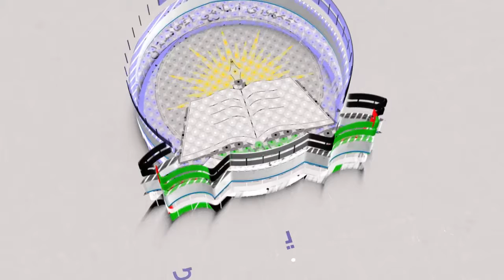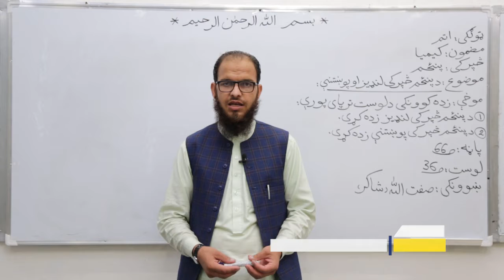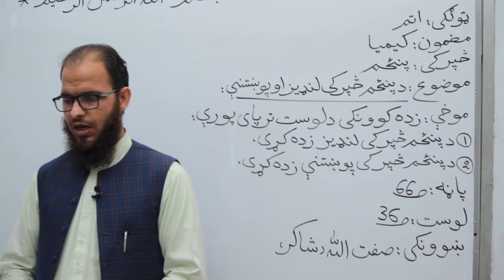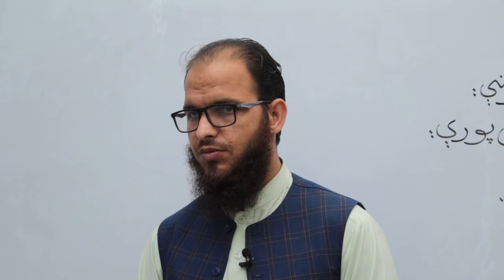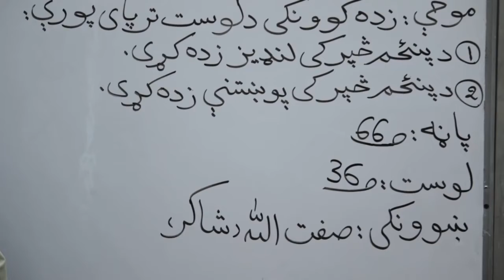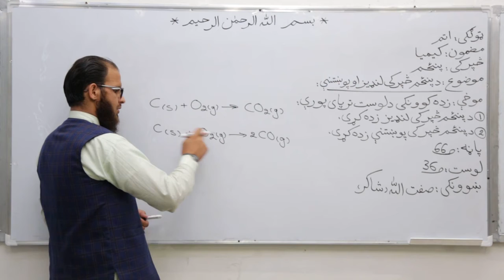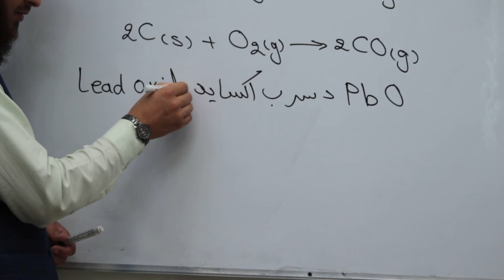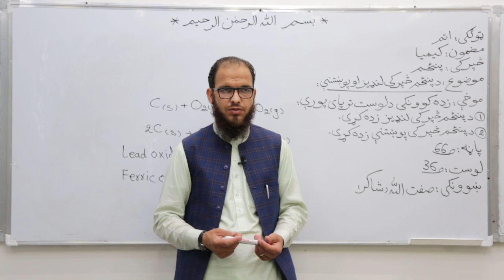اتم ټولګی دکیمیا مضمون لوست ۳۶ دپنځم څپرکي لندیز